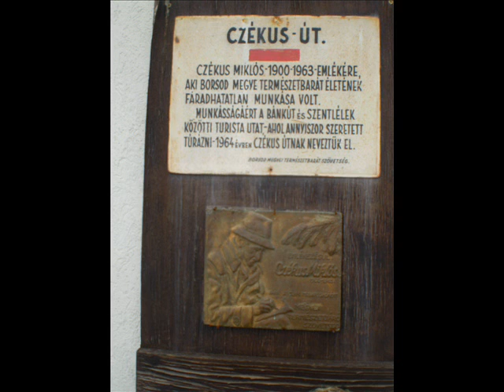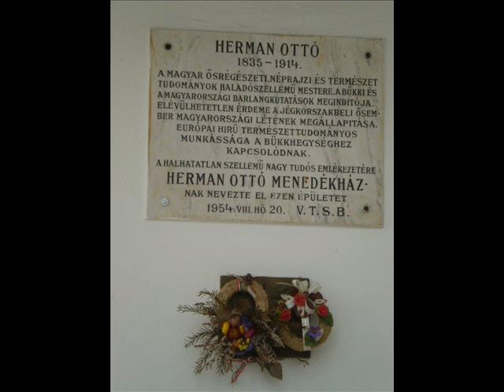Czékus úton az MHTE turistáival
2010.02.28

Péterrel és az MHTE turistáival túráztam a Czékus úton. A Száraz-völgyön mentünk fel Bánkútra, innen indul a Bükk egyik nevezetes útja. A Herman Ottó turistaháztól a Szentléleki-völgyön mentünk le Garadnára. Péterrel futottunk a végén, hogy elérjük a buszt. Sikerült!